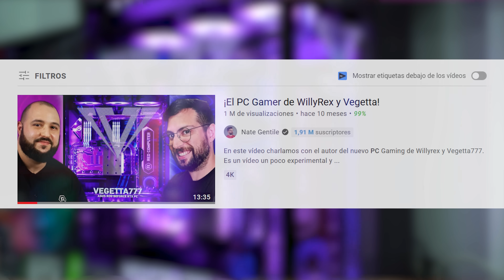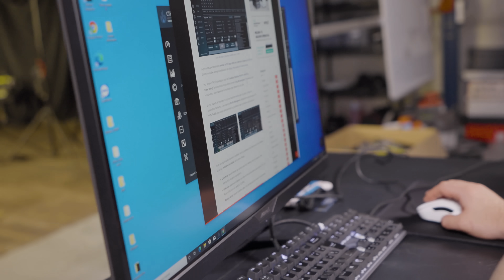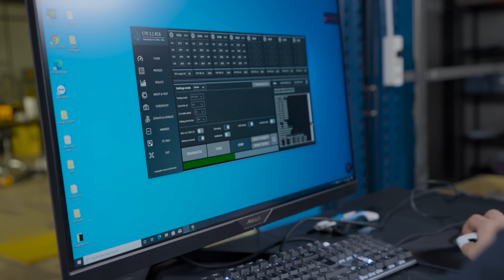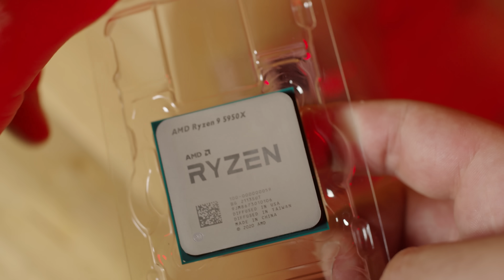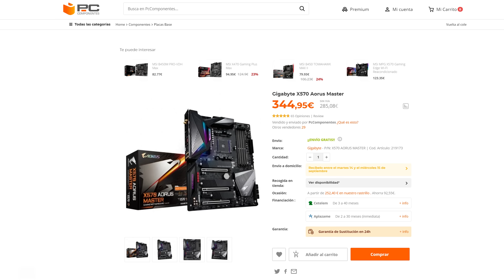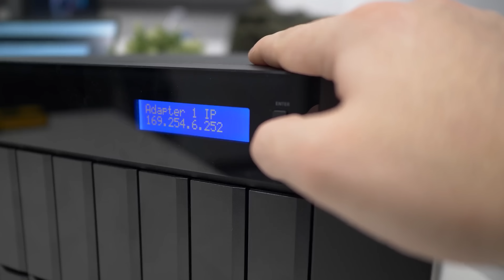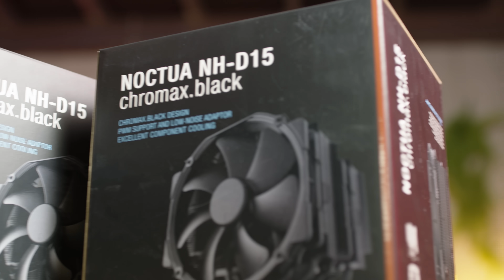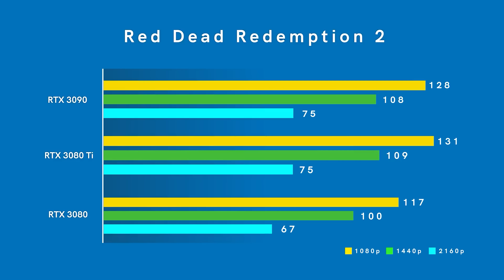¡El NUEVO PC de Willyrex y Vegetta777 2021!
GRACIAS A GIGABYTE
Placa Base |  X570 Aorus Master

0:00 Introducción
3:07 Antecedentes
6:45 El procesador
9:52 La placa base
10:40 Memoria RAM
11:59 Almacenamiento
13:05 La fuente de alimentación
13:58 Ventiladores
15:12 Disipador
17:34 La tarjeta gráfica
18:38 La caja
19:39 Resultado final

⚙️ Componentes:
Procesador | AMD Ryzen 9
 Memoria RAM | Dominator Platinum RGB 64GB
Tarjeta gráfica | Aorus Geforce RTX 3080 Ti
Ventiladores | Redux Noctua NF P-12
Chromax Black Anti-vibration Pads Noctua
Fuente de alimentación | RM 1000X Corsair

✍ Créditos:
Edición ➞ Sara Campoy
En pantalla ➞ Nate Gentile
Cámara ➞ Nate Gentile
Testing ➞ Monster

¿Quieres montarte un PC?